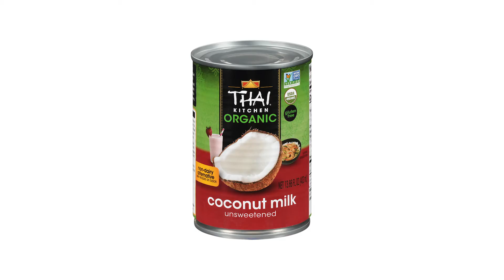Introduction to Purpose-led Performance 2019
We're proud to launch our 2018 Performance-led Performance Report, reflecting our work to improve the health and well-being of all people; to build vibrant communities where we live, work, and source; and to make a positive impact on the planet.